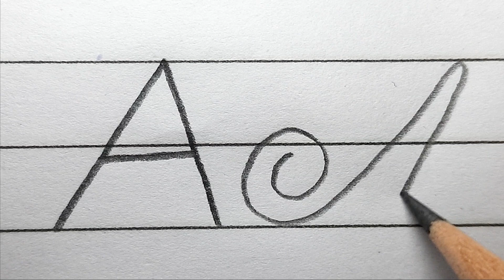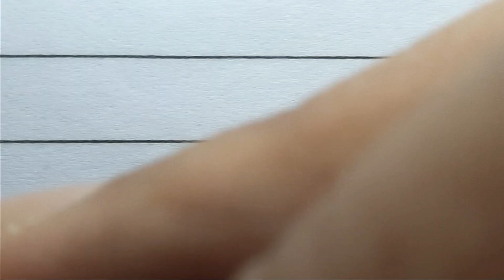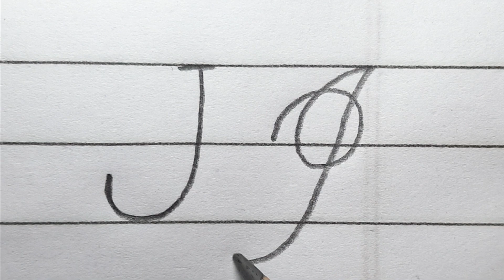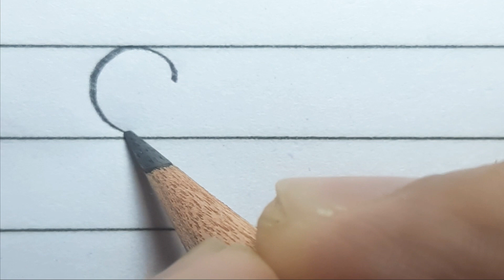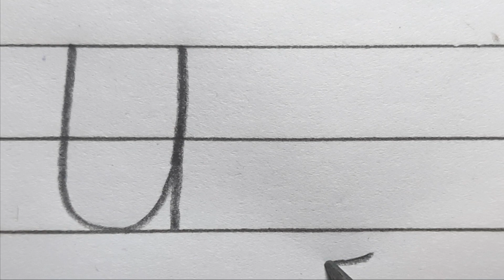Print and Cursive Capital Handwriting for Beginners | Neat and Clean | Calligraphy Euphoria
Hey there, welcome to Calligraphy Euphoria!

Ever wanted to improve your writing? Well, you're in the right place! In this video, we're going to show you how to write capital letters in both print and cursive using a pencil. It's super easy and fun, perfect for beginners and pros alike! So grab your pencil, follow along, and let's make your writing look amazing together!